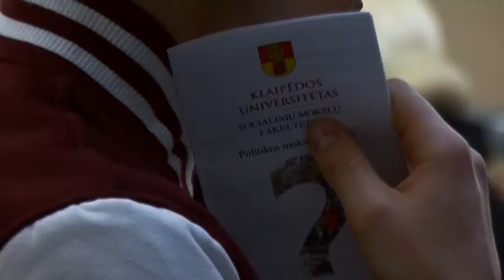Atvirų durų diena Klaipėdos universitete 2014 m. vasario 28 d.